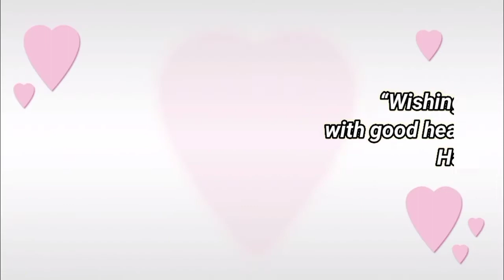Happy birthday Chaitali, birthday greetings What's App status